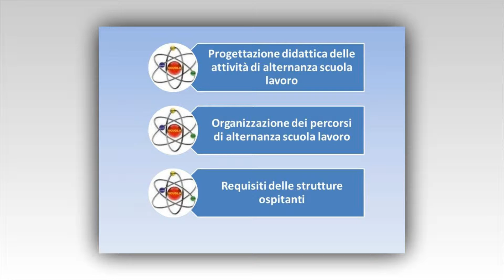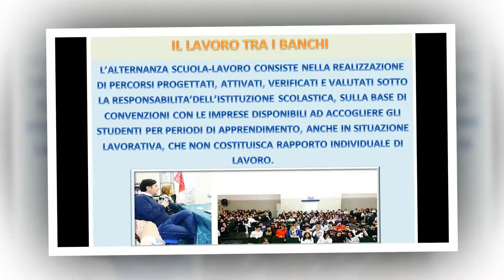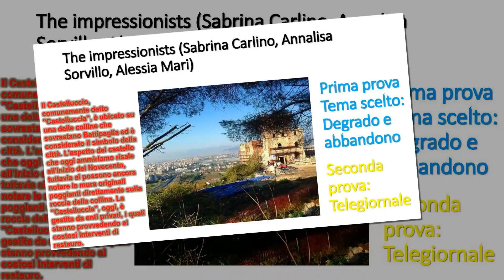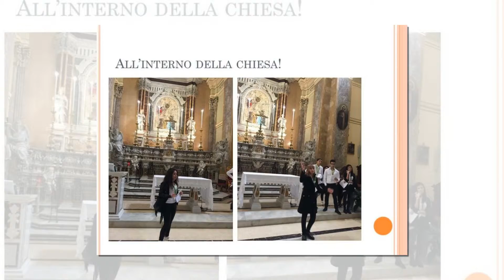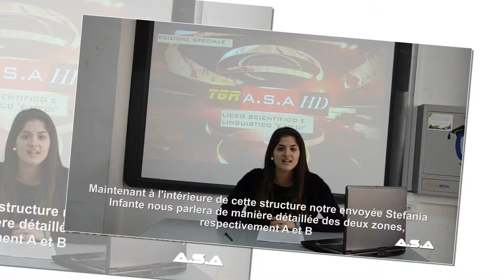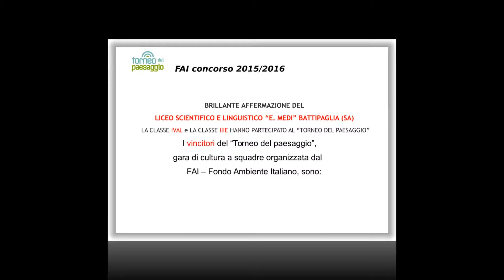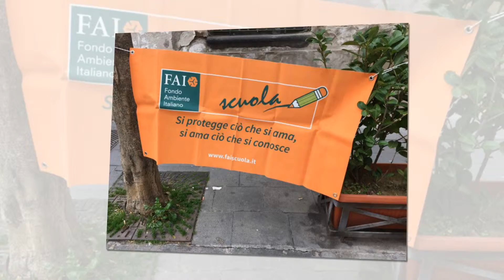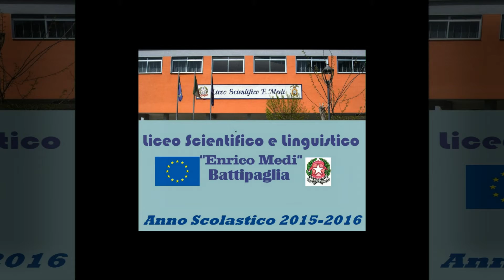Alternanza SCuola lavoro